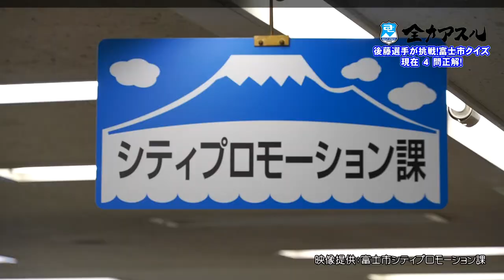全力アスル#53 富士市サンクスサポートデー＆後藤虹介選手（8月30日放送）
53回目は、9月5日開催の富士市サンクスサポートデーに合わせて、富士市出身の後藤虹介選手に「富士市クイズ」に挑戦していただきました！

結果4問正解でしたので4人の方に富士市・小林園のお茶関連商品をプレゼント！
応募の詳細はこちらをご覧ください↓↓↓（2021/9/5締切）

【放送】
「全力アスル」は第1・3・5月曜のレギュラーコーナーです。